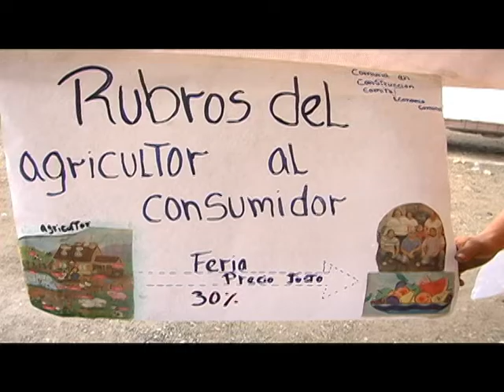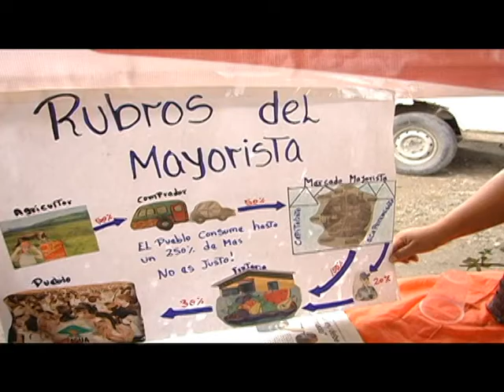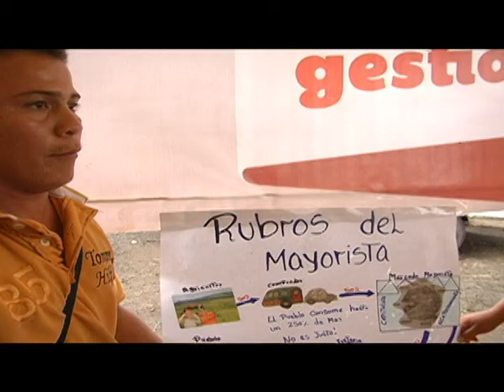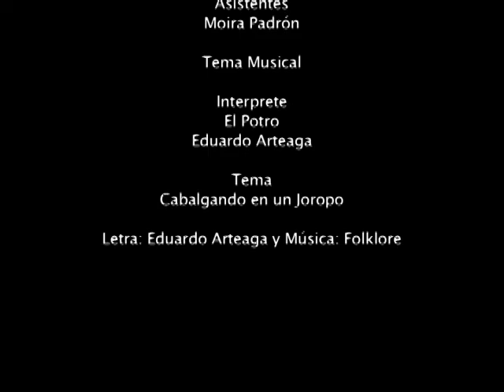Gleiner Osorio: Comprar Desde el Algricultor 30% y Desde El Mayorista 250%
Segunda Feria Agroalimentaria de  la Comuna Valle de Taiguaiguay - Villa de Cura, Sábado 15 de Agosto del 2015...

Gleiser Osorio comunero del Valle de Taiguaiguay explica la cadena de distribución de los rubros, señalando la diferencia de precios cuando es directamente desde el agricultor y cuando vienen del mayorista.